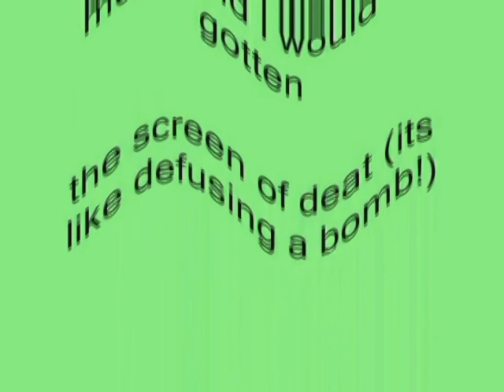Windows XP Installation Music In Cry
Made on Wednesday, ‎January ‎2, ‎2019, ‏‎2:38:32 pm to 2:44:44 pm

How To Make Cry:

VideoFX

1st: Wave - Cry Effect (Customized)

2nd: Invert - (Default) or 100% Inversion

3rd: HSL Adjust - Crying Effect (Customized)

Saturation:      1.000
Luminance:     1.000

AudioFX

Method:                 Classic
Stretch Attributes:  A03, Music 3, (less echo)

Pitch Change For Each Track:

1st Track:     0

2nd Track:   -4.5